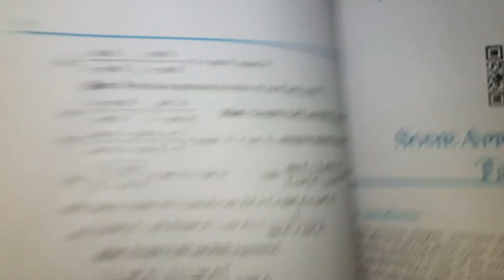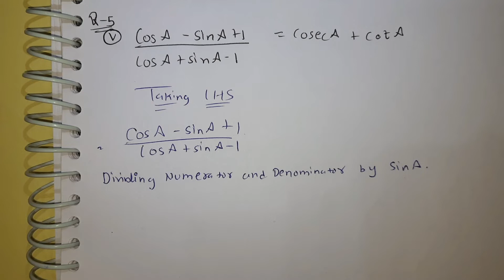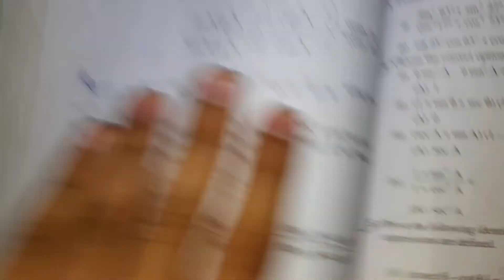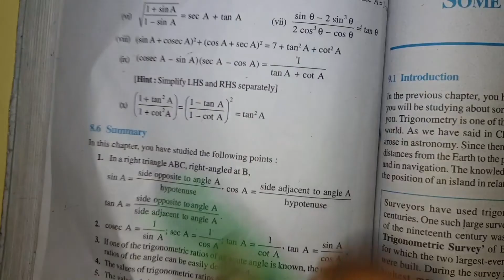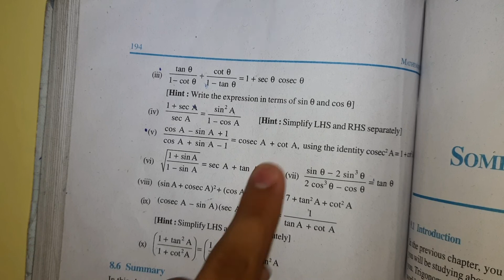Ex-8.4 , Q-5 (v) | chapter-8 | Introduction to trigonometry | class 10 Maths | 10th ki padhai